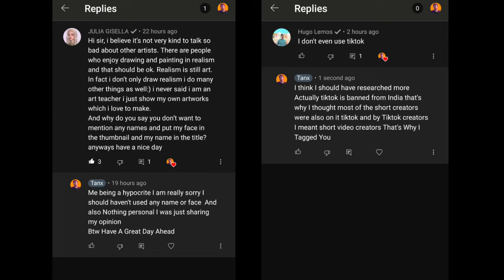Another Video About Tiktokers @juliagisella @HugoLemos1 (youtuber)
Another Video About Tiktokers ‎@JULIA GISELLA  ‎@Hugo Lemos  (youtuber)
learn How to Actually Practice Drawing Properly for free